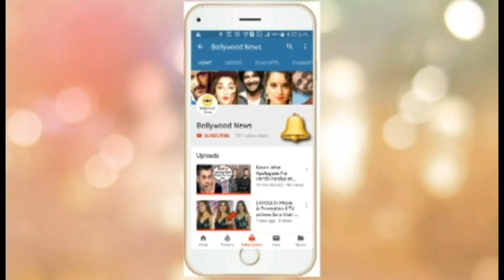Disha Patani Looks Gorgeous in B0LD Golden Dress at MAC Cosmetics Launch